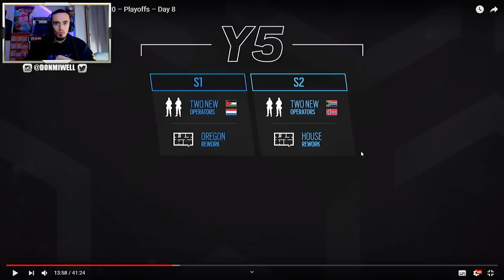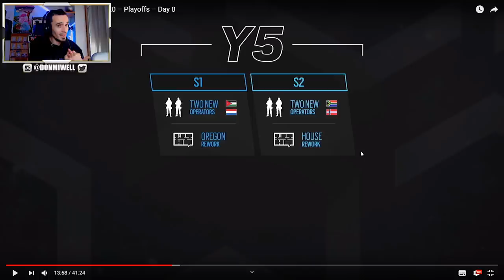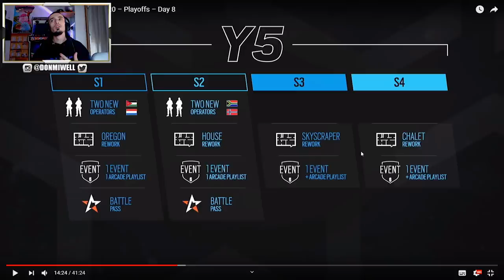ROADMAP AÑO 5 y 6 DE RAINBOW SIX SIEGE